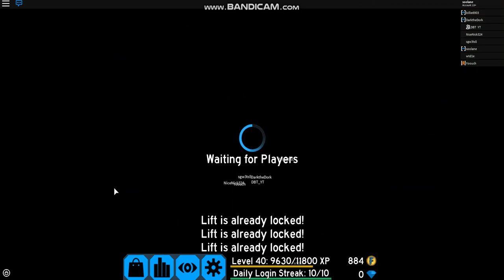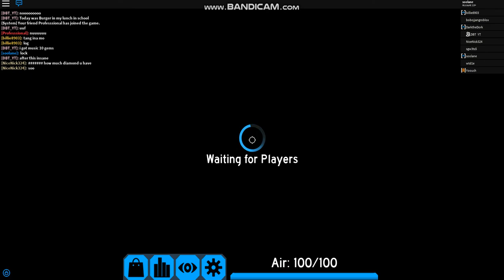even more FE2 in roblox